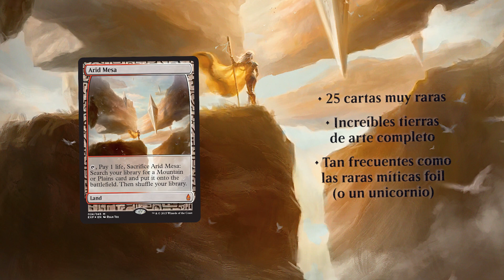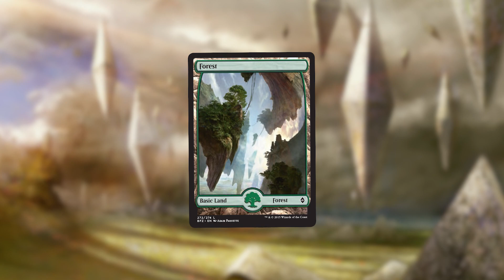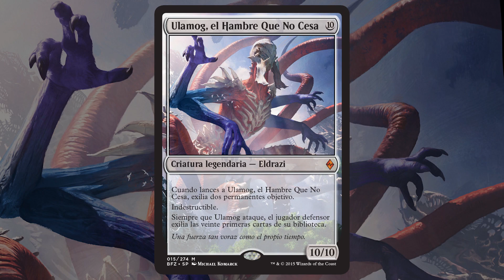La Batalla por Zendikar – 6 cosas que debéis saber [ES]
Magic: The Gathering ha aprovechado el PAX Prime en Seattle para anunciar las increíbles novedades de la siguiente expansión: La batalla por Zendikar.

Pero no os preocupéis si no pudisteis ver el evento en directo, tenemos la información más relevante sobre La batalla por Zendikar resumida en seis puntos.

Contadnos en los comentarios cuál de las novedades ha sido la que más os ha gustado, ¡recordad suscribiros a nuestro canal para no perderos las últimas noticias sobre Magic: The Gathering!